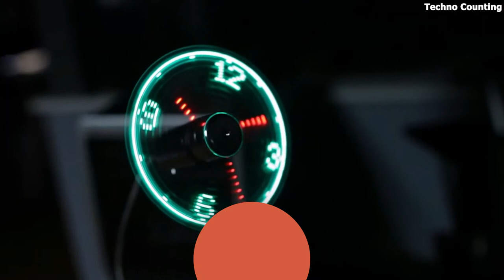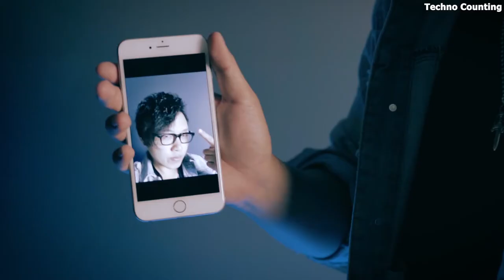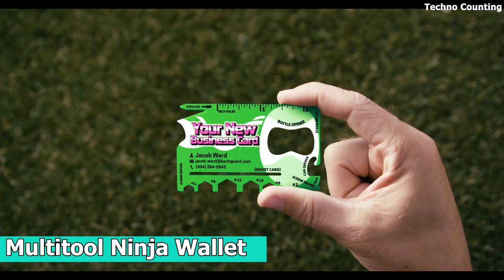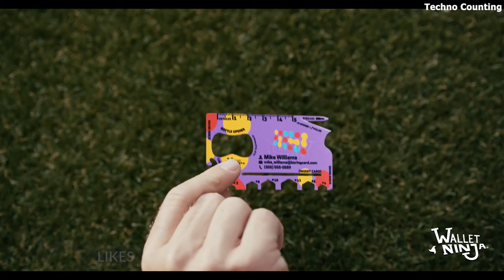5 Cool Gadgets Available On Amazon and Flipkart | Cheap Amazing Gadgets Under Rs 100, Rs 500,Rs1000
5 Cool Gadgets Available On Amazon and Flipkart | Cheap Amazing Gadgets Under Rs 100, Rs 500,Rs1000

Gadgets links 💸

1. Usb Led Fan Clock

2. Ring Spinner For Smartphone

3. Foldable Laptop Stand

4. Multitool Ninja Wallet

5. Usb Cigarette Lighter

00:00 - Introduction

00:22 - Usb Led Fan Clock

01:00 - Ring Spinner For Smartphone

01:30 - Foldable Laptop Stand

02:17 - Multitool Ninja Wallet

02:47 - Usb Cigarette Lighter

🎤 My Mic
🎤 My 2nd Mic
🎤 My Future Mic
🎧 MY Editing Headphone
⌨ My Keyboard
🖱 My Mouse

If you own any of the content in our video and you don’t want it appear in our channel please notify us private message or email. The content will be removed within 24 hours.